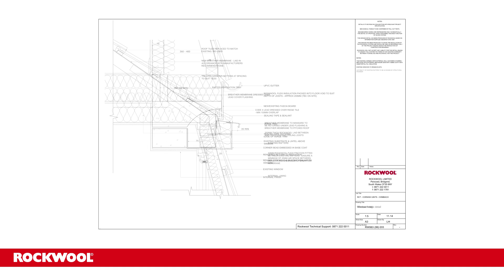Refurbished Cornish Unit Homes, Cwmbach, Wales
30 Cornish style homes required insulation to overcome various prevailing thermal issues. Watch this video to find out how the homes were insulated to meet current modern day regulations. For more information on this particular case study please